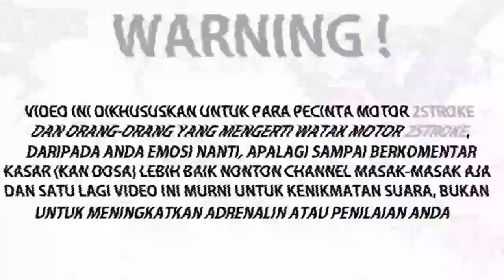ANTER ISTRI KERJA NEKAD PAKE VESPA !! SEBELUM MOMEN MOGOK KENA OMELAN !!! - NGETES KESABARAN 💨💨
PEMESANAN KENALPOT RX KING YANG CIMEY PAKE KOLONG SERIES SCORPIO 8TYEXHSUTS
BISA LANGSUNG KLIK LINK DI BAWAH :

ATAU Bisa wa ke ADMIN KITA ( 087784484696 )